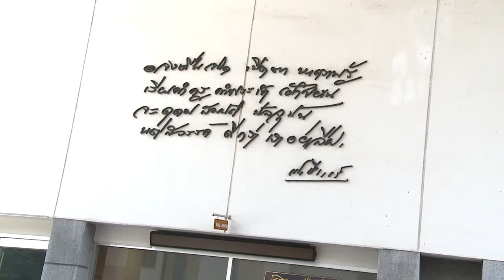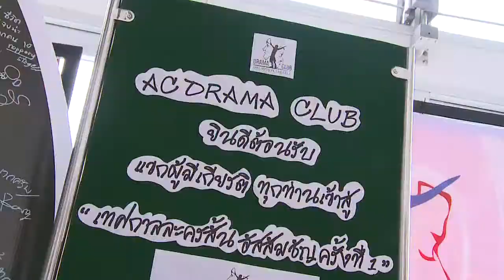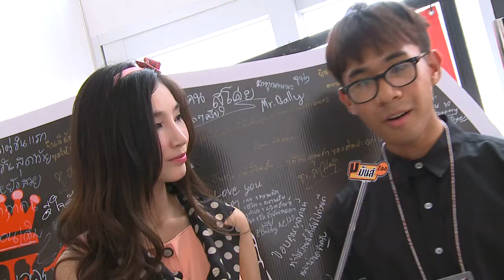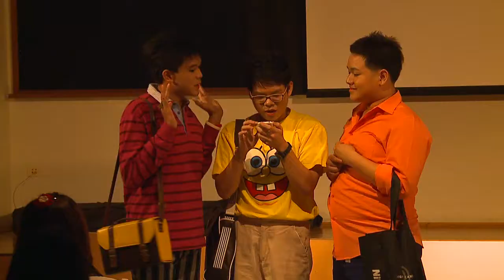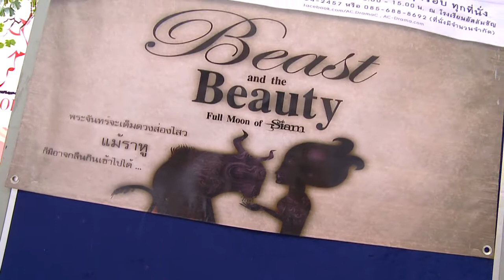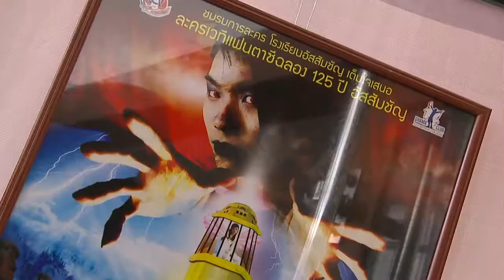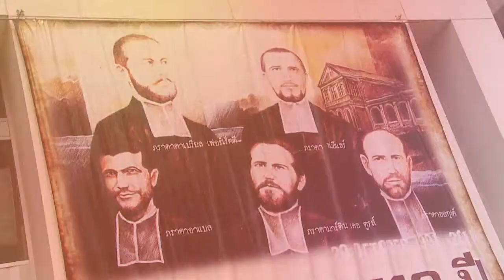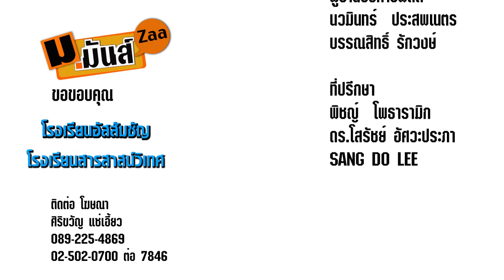ม.มันส์ Zaa - ตอน เทศกาลละครสั้น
ติดตามข้อมูลข่าวสาร และสิทธิพิเศษมากมายจาก Campus Star ได้ที่นี่ Campusstar Channel หรือผ่านทาง หรือ ผ่านบริการทางมือถือกด *33600302